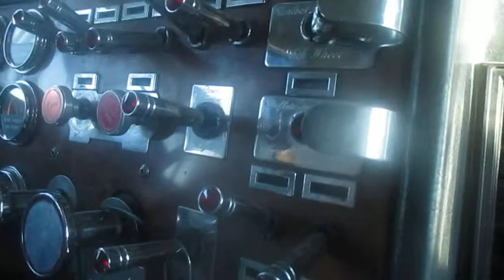Pullin' into a truck stop